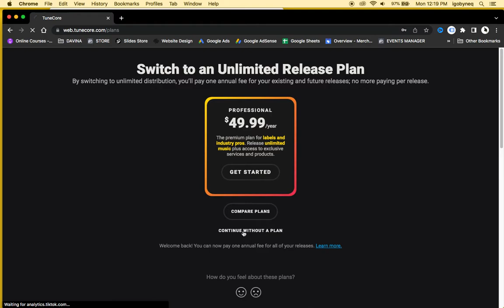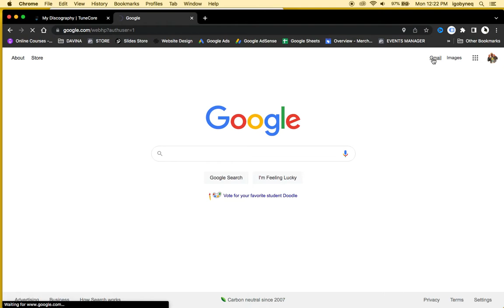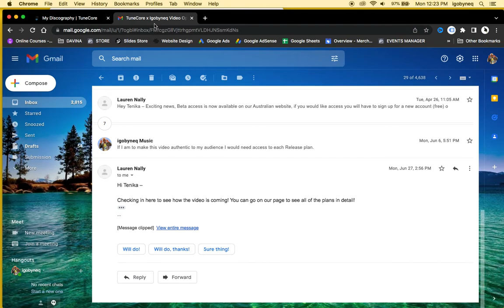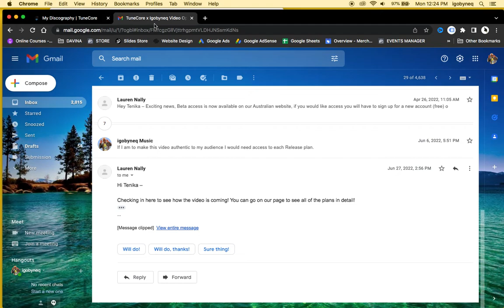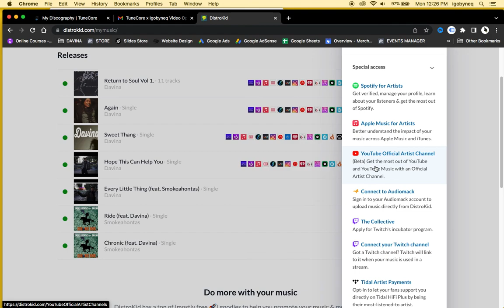Why I don't use Tunecore